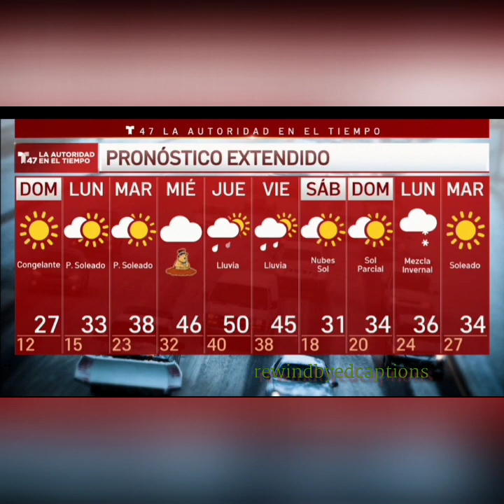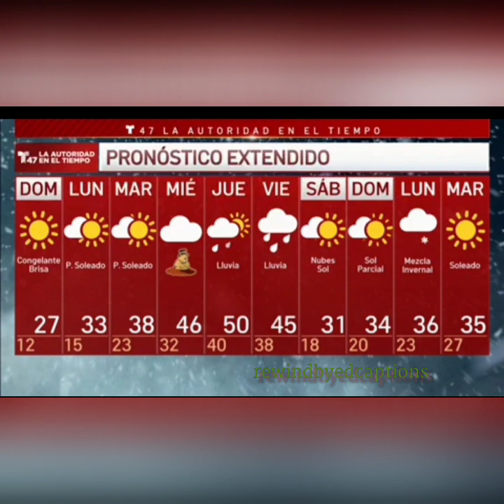Rosarina Breton etc ... stunning beautiful sexy tbt compilation #😍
Beautiful Ladies of Network TV stunning beautiful sexy tbt compilation #😍